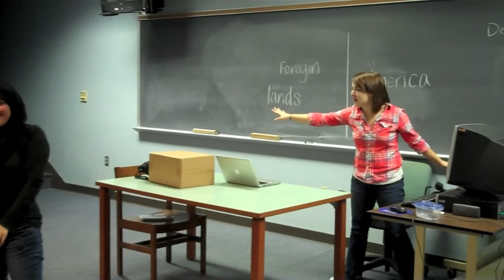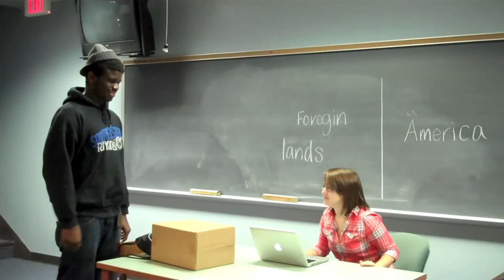X FACTOR PARTY 1080p